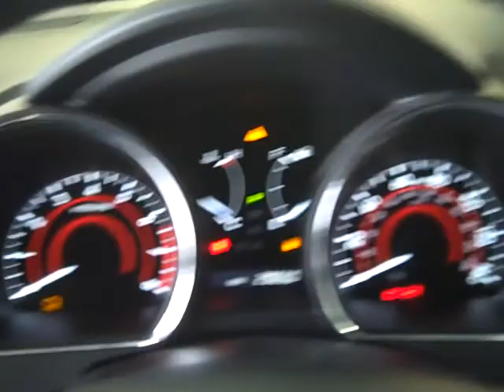Harr Toyota Worcester Mass Q1981A 2008 Highlander.AVI